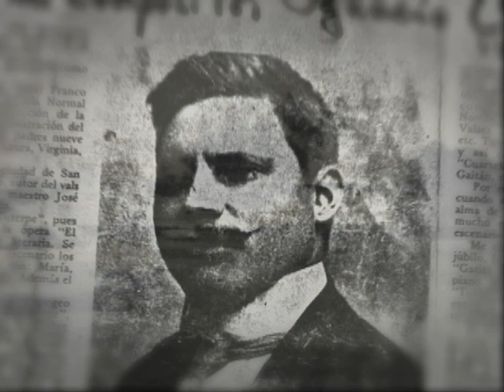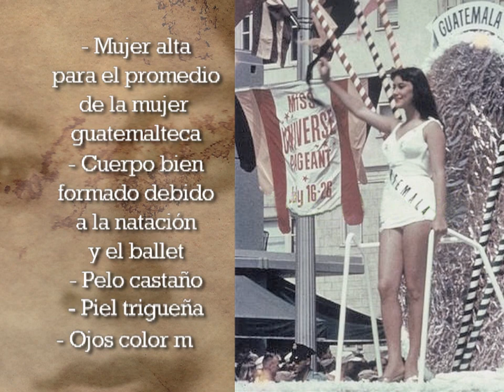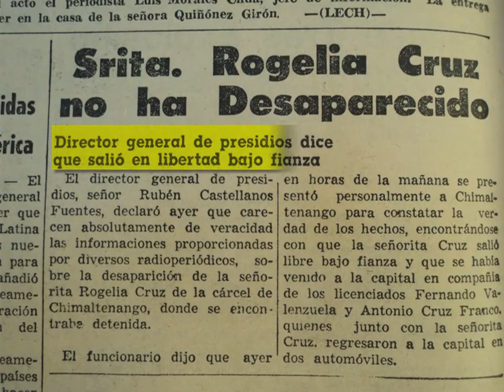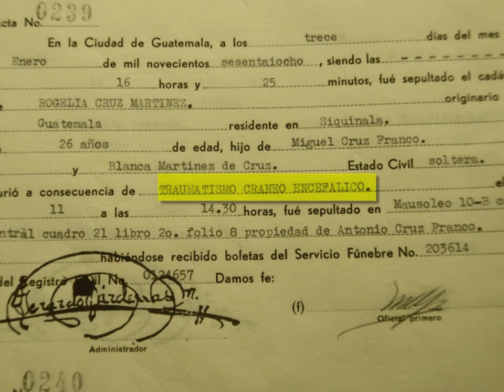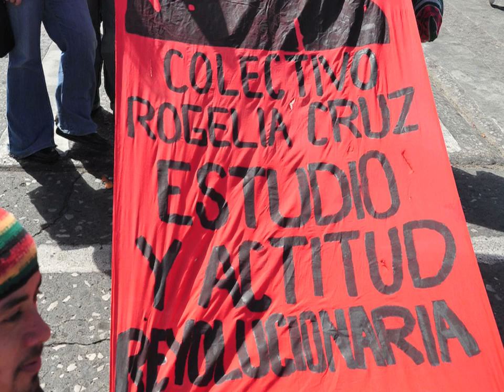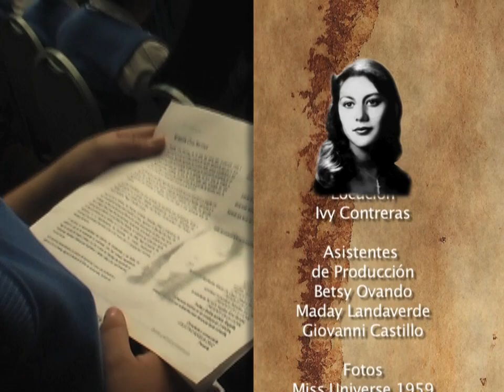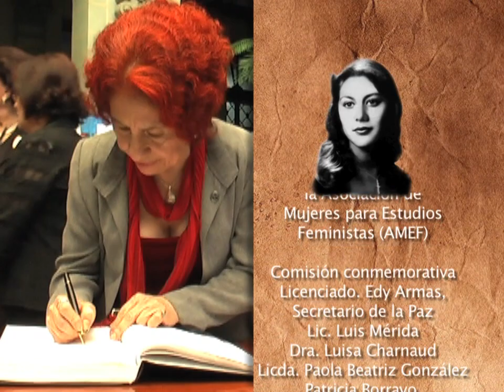Homenaje a Rogelia Cruz y canción de Tito Medina.m4v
Este proyecto narra parte de lo que conocemos acerca de la vida de Rogelia Cruz y sus luchas, el Estado de Guatemala realizó un homenaje en el Patio de la Paz en el Palacio Nacional de la Cultura el 23 de Marzo de 2011, este video es una versión extendida que incluye la canción "Rogelia" del autor e interprete Tito Medina y los créditos de todos los que participaron en este proyecto.